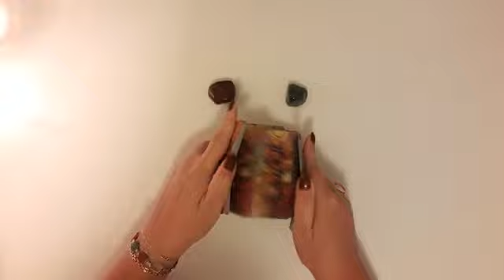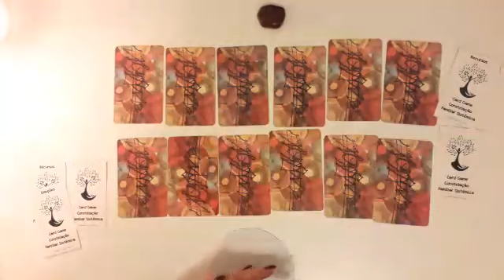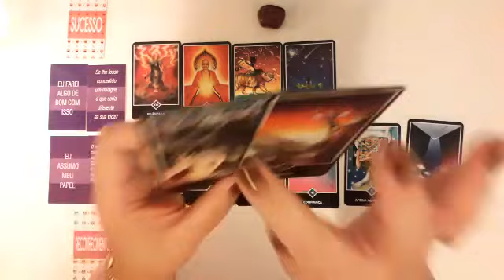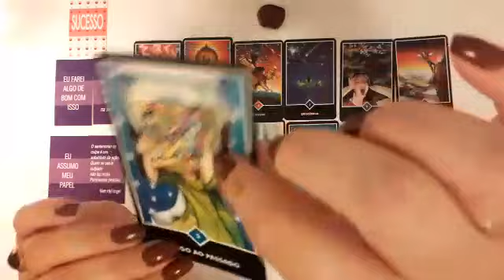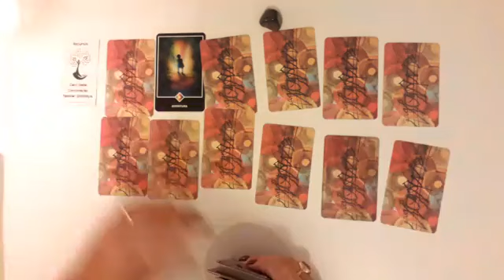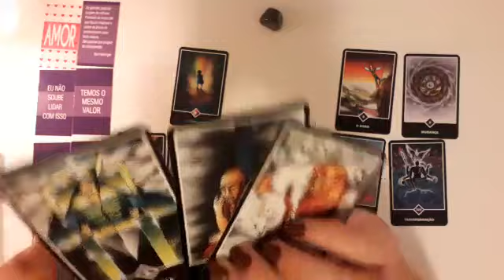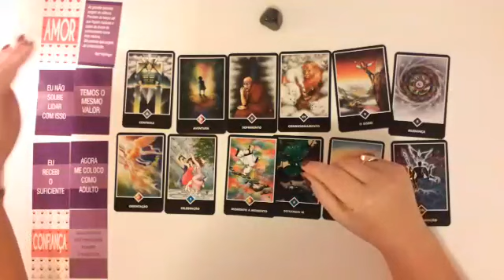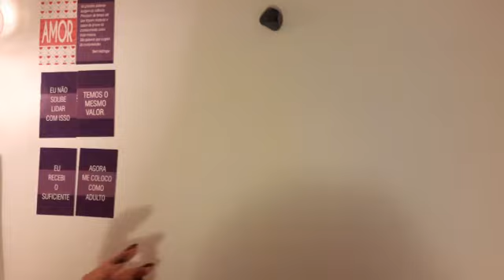❤ Realidade x Ilusão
Orientação pra quando abrir o vídeo...

A frase citada é de Sartre, não Nietsche...🙄

Livro citado:

Só o Amor é real - Brian Weiss

Cartas utilizadas:

Tarot Osho
Card Game Constelação Familiar Sistêmica

Atendimento Astrológico:
Mapa Astral
Mapa do Casal/Sinastria
Mapa Anual

Leitura de tarot